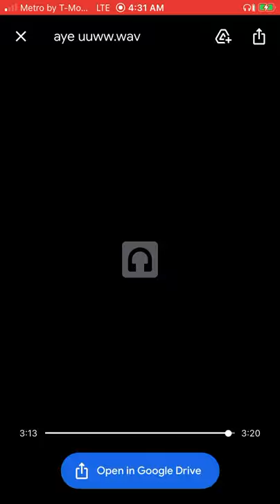Benjii Stacks Ft Bklyn Chance x Mike D. x FYD x Eyez Wavvy - Ayee Ooouuu (Unreleased) audio